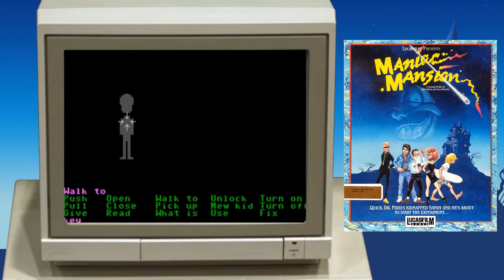LAS MEJORES AVENTURAS GRAFICAS | PC Master Race, la época dorada del ordenador #02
Episodio #02 dedicado a un género que adquirió gran importancia entre los juegos de ordenador en la década de los 80 y 90, hablemos de aventuras gráficas!

Compartir el video y darle al Like me ayuda mucho! Gracias!

Juguemos juntos en Steam, buscame como... NanDeZ [ESP]